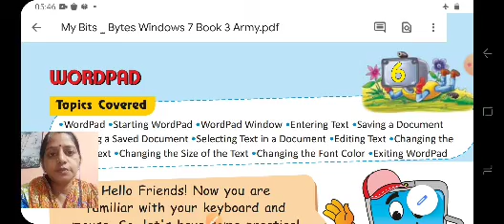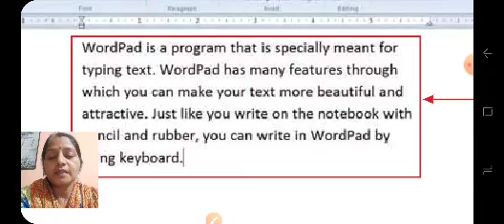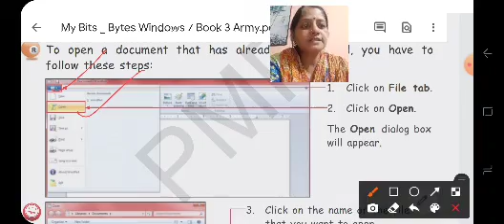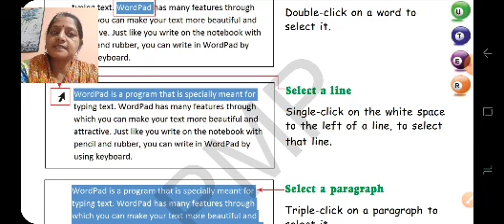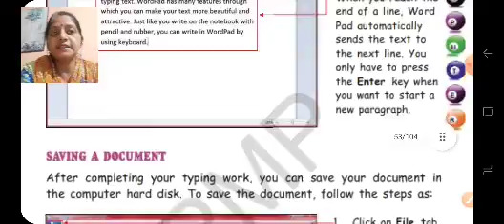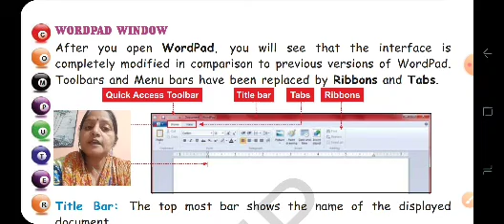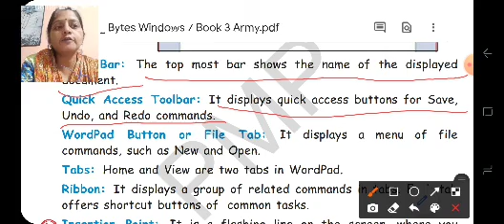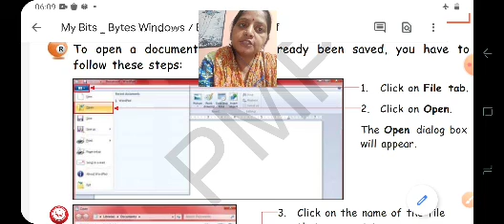Class III Computer 02 11 2021 by Ms Poonam Singh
Class III  Computer 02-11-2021 by Ms Poonam Singh Ch- 6 Wordpad